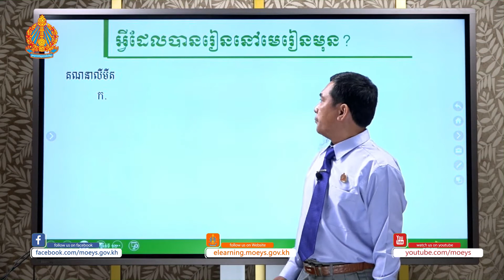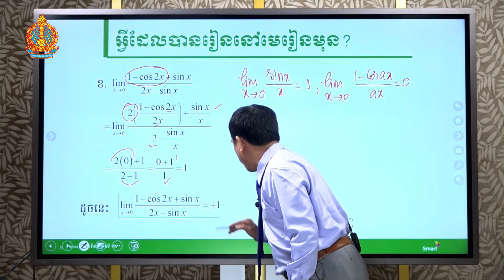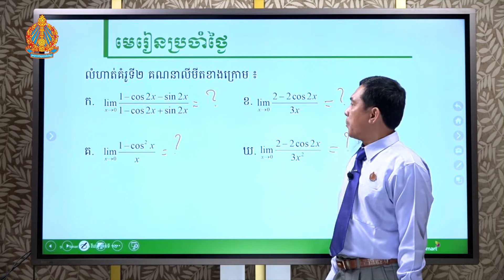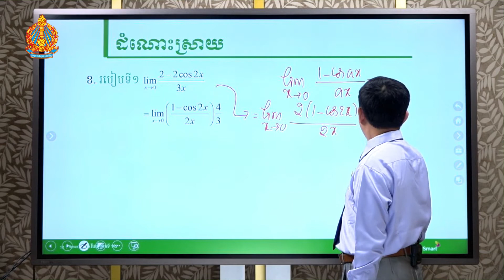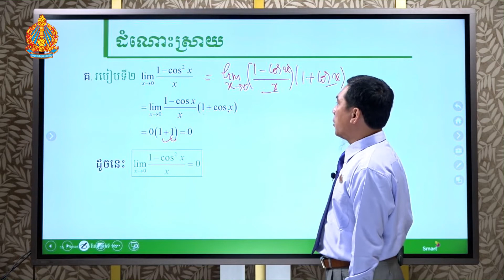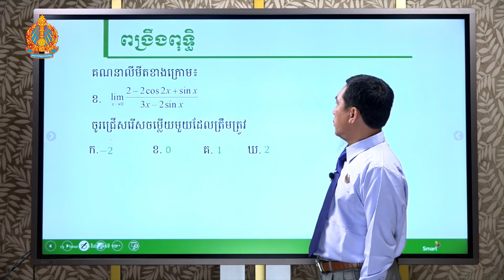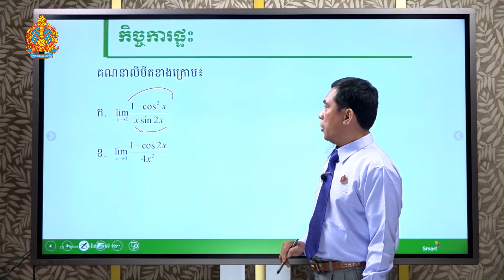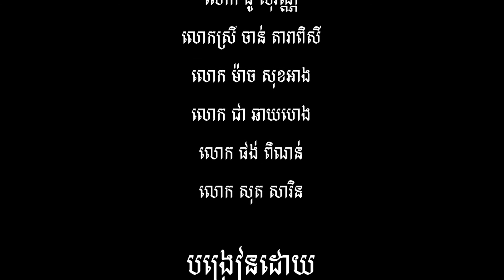គណិតវិទ្យា ថ្នាក់ទី១២ មេរៀនទី១៖​ លីមីតនៃអនុគមន៍ (ភាគទី១០)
បង្រៀនដោ លោកគ្រូ តាត់​ វិសុទ្ធី វិទ្យាល័យបាក់ទូក